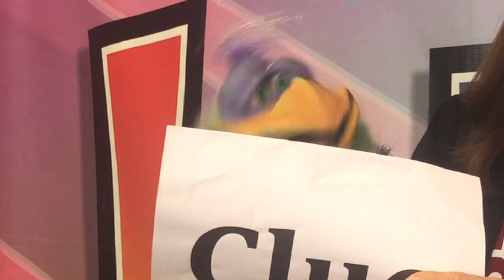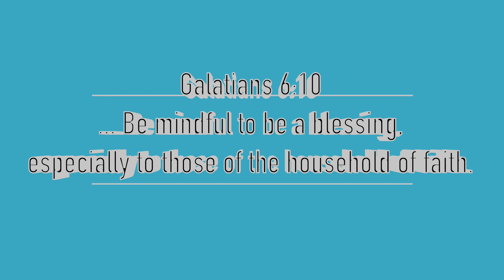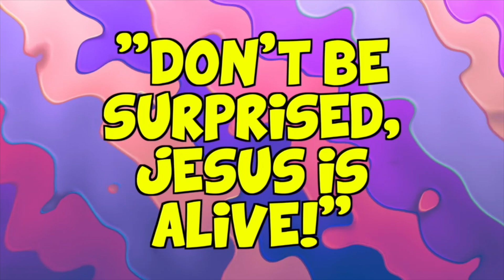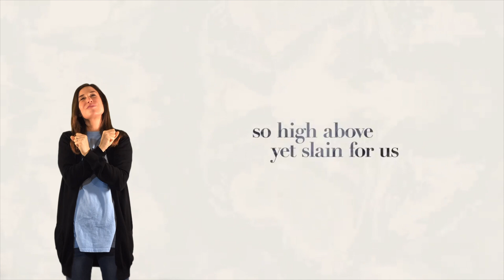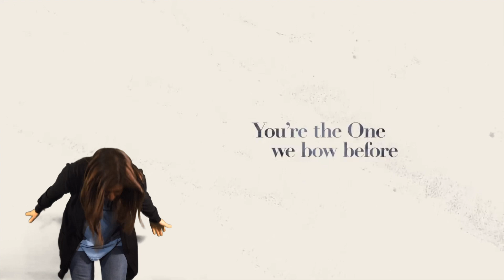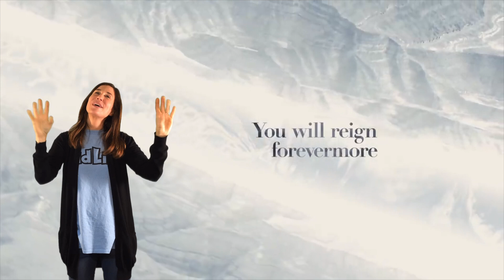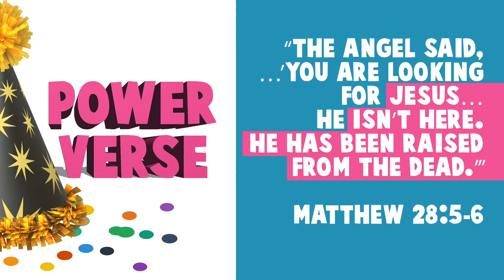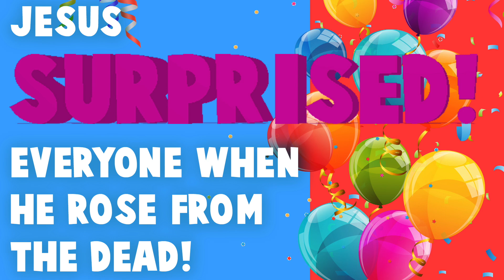Elementary Easter KidLife 2020 Service